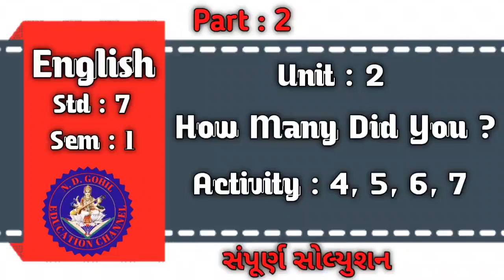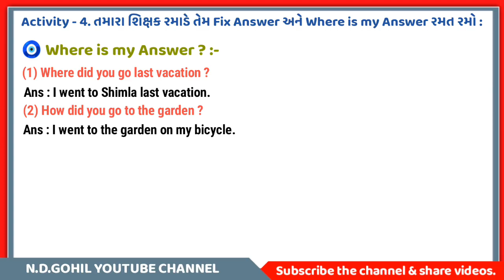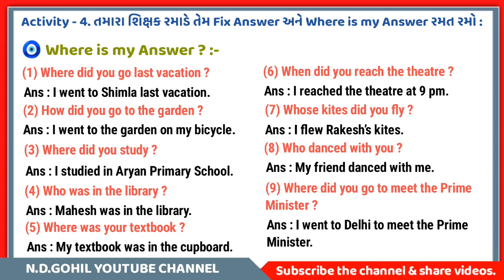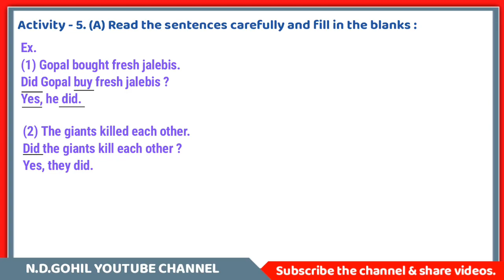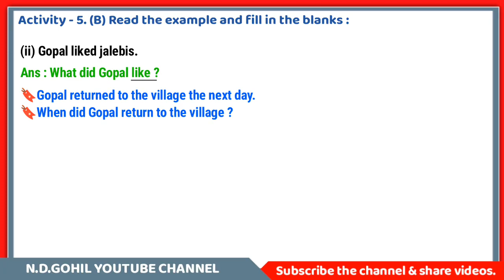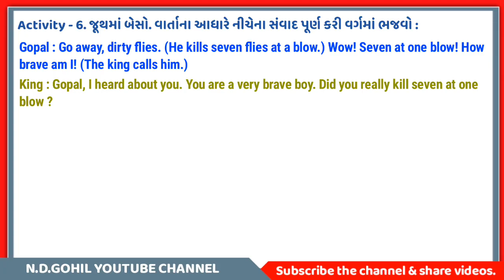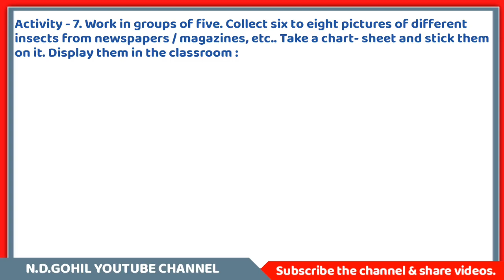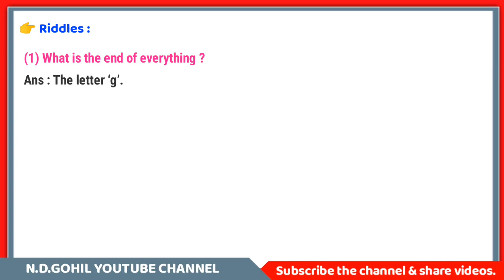Dhoran 7 Sem 1 Path 2 How Many Did You? Activity : 4, 5, 6, 7 solution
std 7 english sem 1 Ch 2 activity 4, 5, 6, 7 | Dhoran 7 english Unit 2 activity 4, 5, 6, 7 | Unit 2 How Many Did You | std 7 english sem 1

 std 7 english sem 1 unit 2 activity 4, 5, 6, 7
std 7 english unit 2 activity 4, 5, 6, 7
std 7 english ch 2 activity 4, 5, 6, 7
Std 7 English Sem 1 Unit 2 Activity 4, 5, 6, 7 Solution
Std 7 English Unit 2 How Many Did You Activity 4, 5, 6, 7
Std 7 English Chapter 2 How Many Did You Activity 4, 5, 6, 7
dhoran 7 chapter 2 activity 4, 5, 6, 7
dhoran 7 sem 1 chapter 2 activity 4, 5, 6, 7
dhoaran 7 chapter 2 activity 4, 5, 6 and 7
dhoran 7 unit 2 activity 4, 5, 6 and 7
dhoran 7 unit 2  How Many Did You Activity 4, 5, 6, 7
dhoaran 7 semester 1 unit 2 activity 4, 5, 6, 7
dhoran 7 satra 1 chapter 2 activity 4, 5, 6, 7
dhoaran 7 satra 1 unit 2 activity 4, 5, 6, 7
Dhoran 7 english ch 2 activity 4, 5, 6 and 7
Dhoran 7 angreji chapter 2 activity 4, 5, 6, 7
std 7 english sem 1 unit 2  How Many Did You Activity